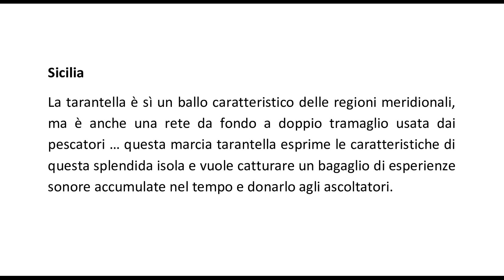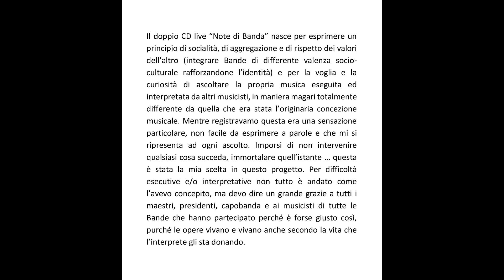SICILIA di Giuseppe Testa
La tarantella è sì un ballo caratteristico delle regioni meridionali, ma è anche una rete da fondo a doppio tramaglio usata dai pescatori … questa marcia tarantella esprime le caratteristiche di questa splendida isola e vuole catturare un bagaglio di esperienze sonore accumulate nel tempo e donarlo agli ascoltatori. Il brano è inserito nel doppio cd Note di Banda edito da Overplay edizioni musicali.
Esegue la banda dell'Associazione Culturale M° Pietro Allotta di Belmonte M. diretta da Antonio Cappello.